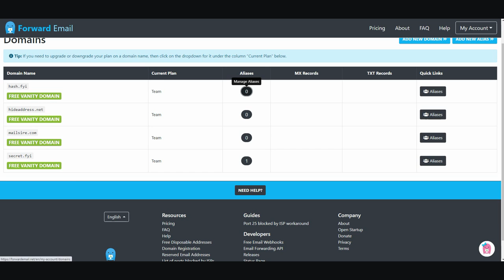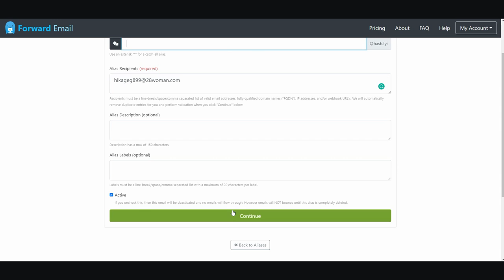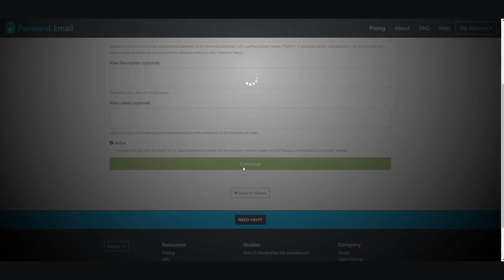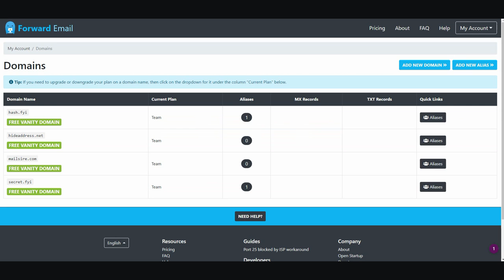How to Mask Your Gmail Address with another Email to make it look professional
In this tutorial, I will show you how to mask your Gmail address with another email inorder to make it look more professional.

👉Unlock the full potential of your Gmail account with our step-by-step tutorials!